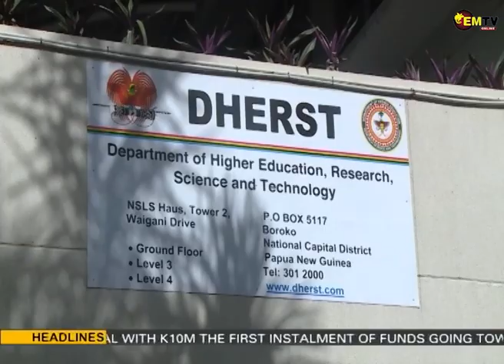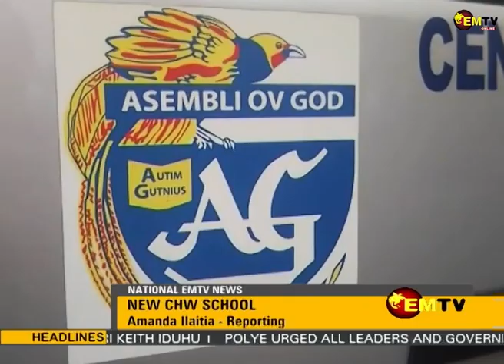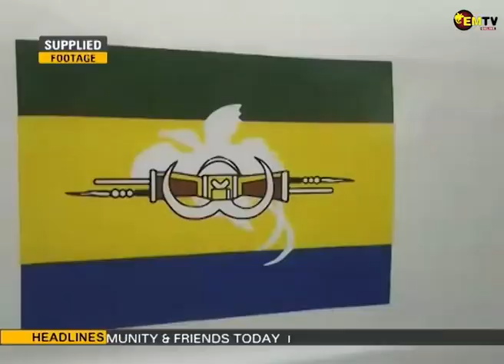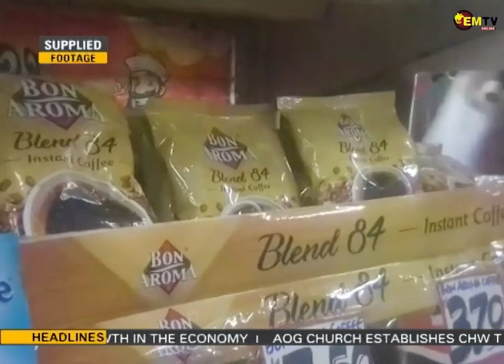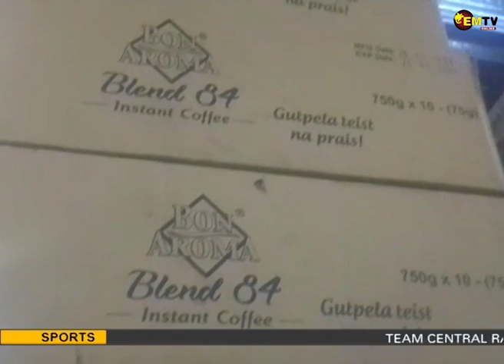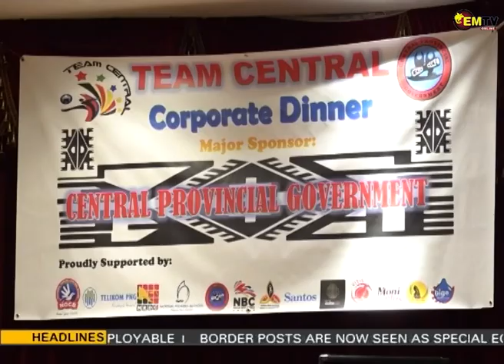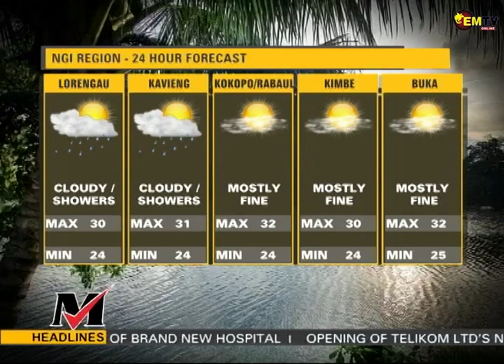EMTV NEWS - 18th March, 2023